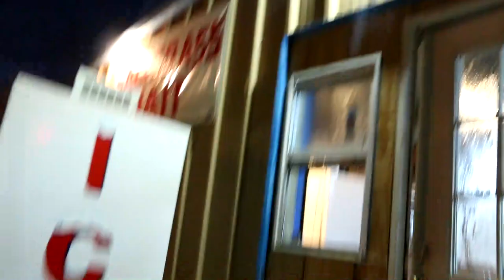This is why you throw BIG BAITS in the SURF! {Catch Clean & Cook} *GRAPHIC*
Accessory Gear:
4-pack Propane
Folding landing net
5 gallon water station